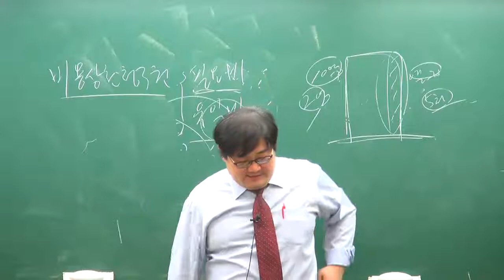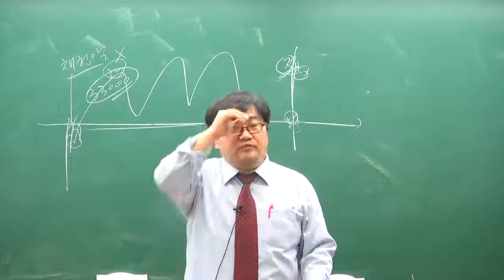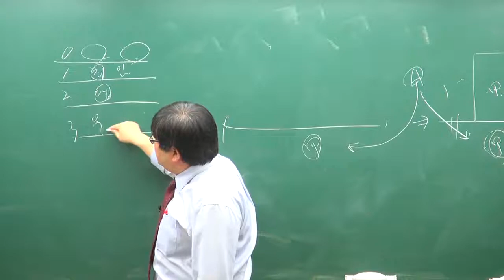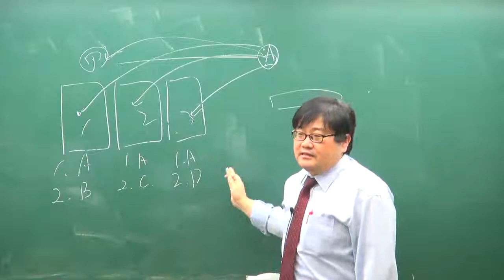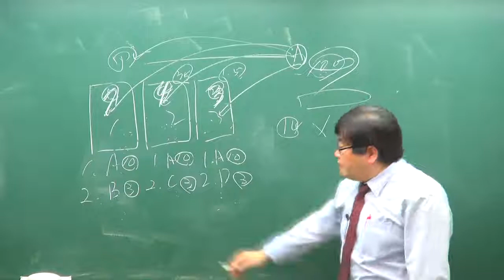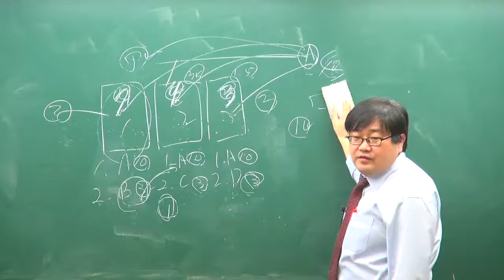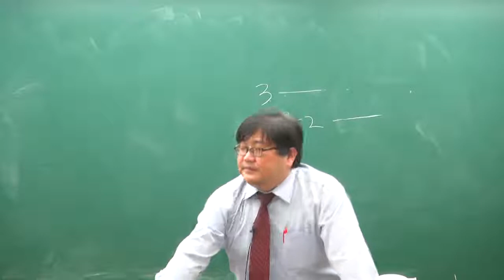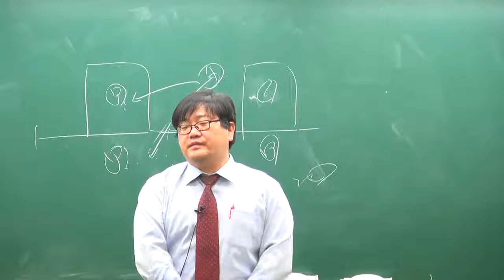[교육닷컴] 부동산경매 강의 무료사이트 26강 저당권이 있는 물건